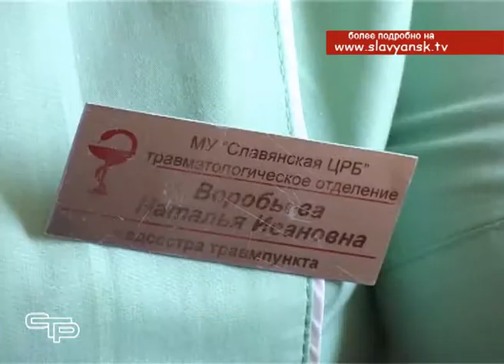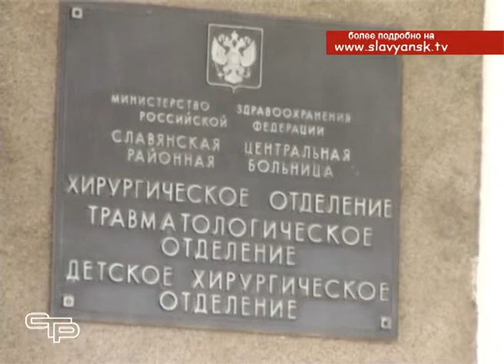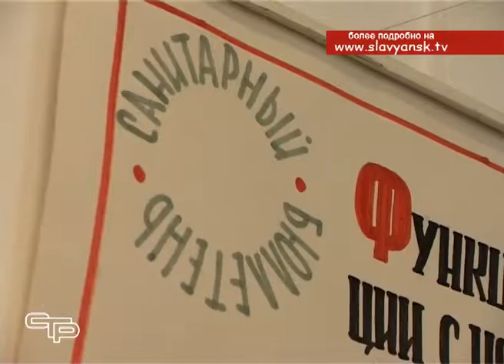Профессиональный праздник медицинских сестер